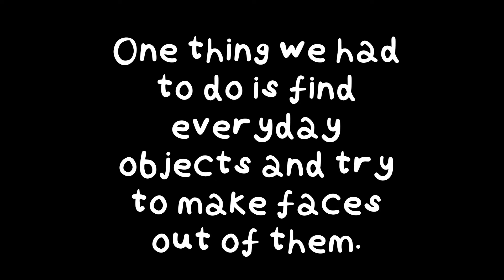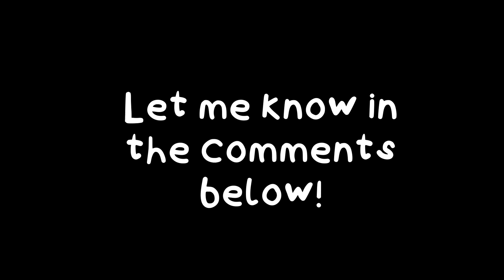My Character Animation Showreel!!! (EXPLICIT LANGUAGE)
I have been gone for so long finishing my uni assignments and now that the last one is finally done and dusted, I thought I'd share with you the fruits of my labour and show you why it took me so long to get back on here!

Special thanks to my tutor Bryan for his lessons in Character Animation!